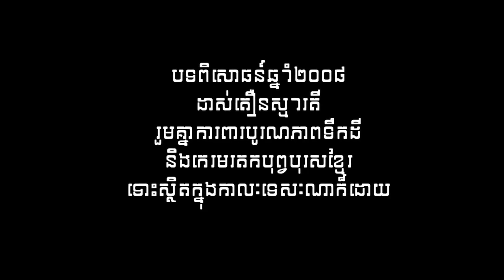What do you know about temple Cambodia call PRAS VI HEA?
The king Question You tuber Cambodia that easy for the tourist for find the place that they want to go and eat  food Cambodia and environment in Cambodia.